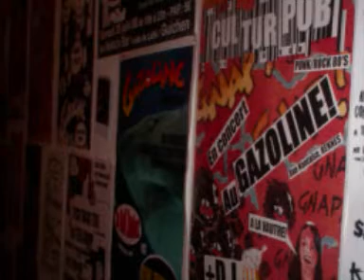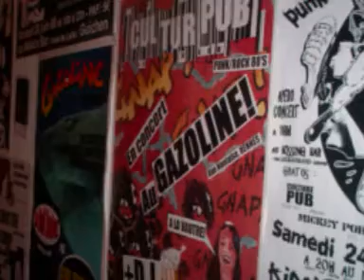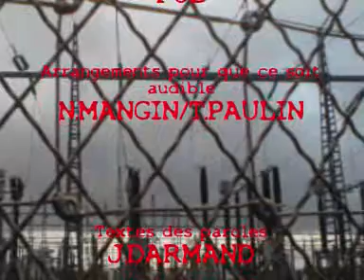CUL TUR PUB CTP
cul tur pub 1er morceau du groupe. Nostre seule culture est dans les pubs...